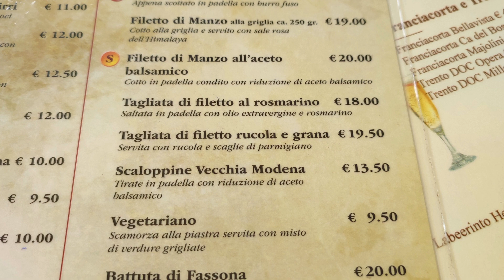Hostaria Birreria Vecchia Pirri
Restaurante alejado de las calles mas turísticas de la Modena centro, Comedor rustico y amplia terraza donde ofrecen platos de la cocina local. Excelentes platos de pasta y especialidades de Módena